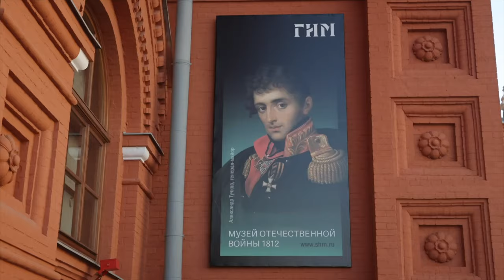🇷🇺 RUSSIANS CELEBRATE SPRING! PAGAN FIRE RITUAL REVEALED! 🔥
Are Russians pagan idol worshippers? Russians celebrate a pagan tradition that connects to the sun, fire and the birth of Spring. In the week before Russian Orthodox Lent, Russians celebrate Maslanitza. This pagan tradition that predates Orthodoxy is a week long festival that ends with the burning of an effigy of winter. See this truly Russian tradition as it is celebrated by families on the weekend before Russian Orthodox Lent. Watch as a shaman sets fire to the effigy!

Сделайте подарок Эдди
карта Альфабанка 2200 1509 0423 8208